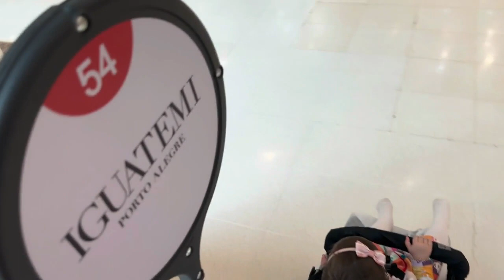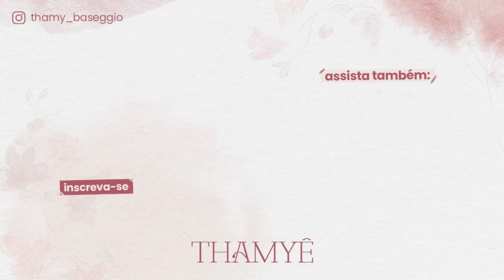MESVERSÁRIO DE 10 MESES + ROTINA EM CASA - Thamyê Baseggio